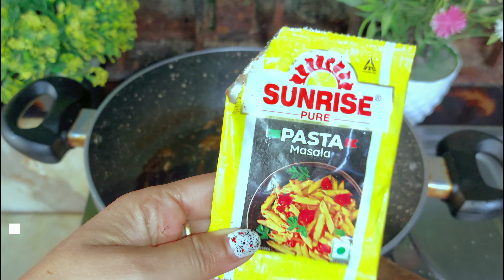হাতে সময় না থাকলে এই ভাবে পাস্তা বানাতে পারো ,খেতে হবে দুর্দান্ত, 2 minutes Pasta for school tiffin.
MAIN GEAR:
Camera : -

Mic : -
Boya BY-MM1+ Super-Cardioid Shotgun Microphone